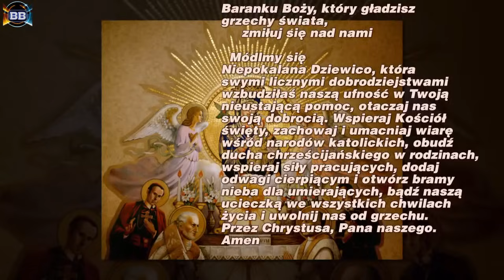Litania do Matki Bożej Nieustającej Pomocy